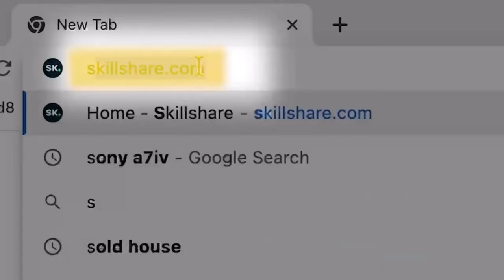HAS RAVENS OFFENSE...PEAKED?